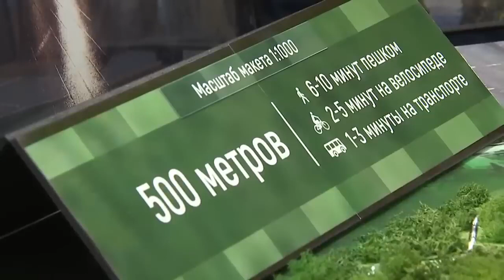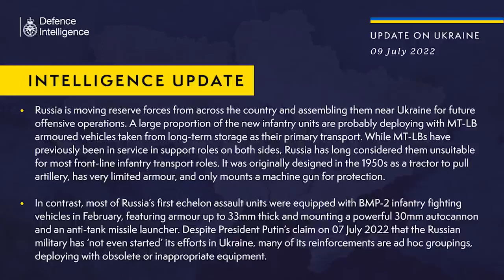Putin báo hại: Đưa xe tăng đời 1950 ra chống HIMAR 2022. Cả một đoàn xe tăng không còn chiếc nào